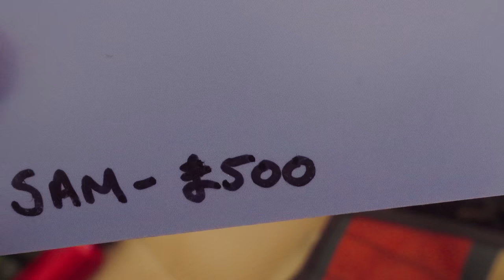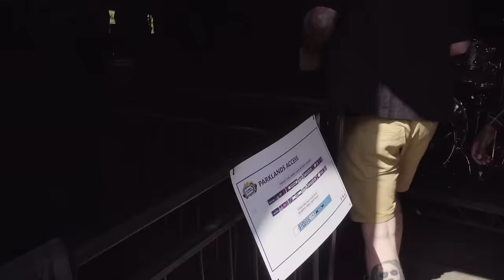Happy Hour Live at Kendal Calling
The podcast I do, Jaackmaate's Happy Hour, were asked to play a live show at Kendal Calling. Here's a vlog from the weekend.

In it we drink pints, watch music, play our show and drink Example's tequila. Hope you enjoy it!

Want extra content, early access to videos and physical post from me?

Robbie Knox
NORWICH
NR7 7QQ